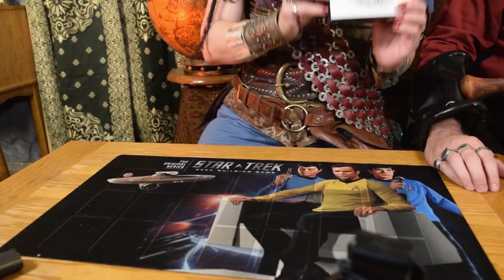Pirates Unbox Star Trek 2009 Special Edition (with Ship case)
Come and watch actual pirates unbox (and assemble) the 2009 Star Trek movie by J. J. Abrams in the Target exclusive Enterprise ship storage case!
The Kelvin timeline all started here! On that ancient technology our ancestors called... DVD.

--Pirate's Parley elsewhere on the web--